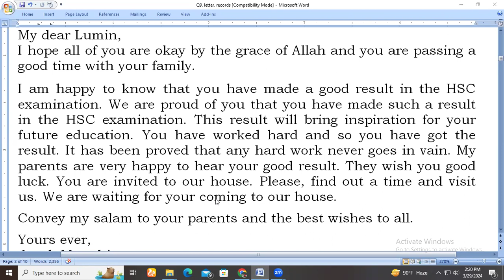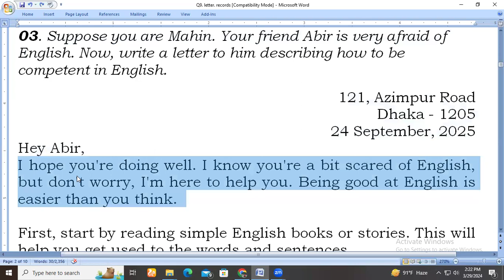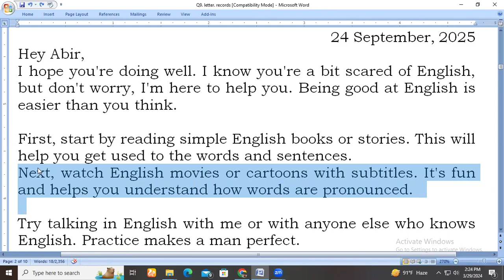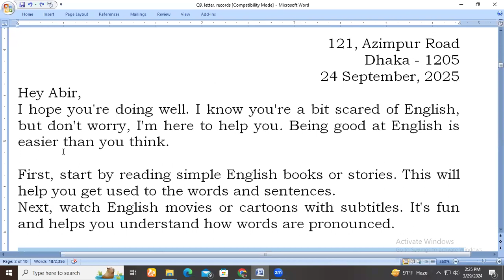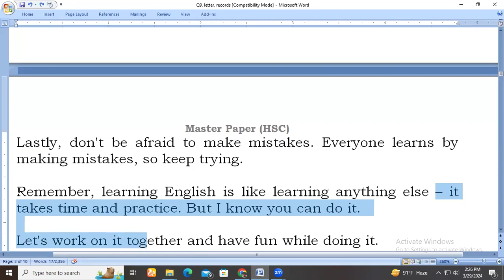letter to your friend how do well in English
03. Suppose you are Mahin. Your friend Abir is very afraid of English. Now, write a letter to him describing how to be competent in English.

121, Azimpur Road
Dhaka - 1205
24 September, 2025
Hey Abir,
I hope you're doing well. I know you're a bit scared of English, but don't worry, I'm here to help you. Being good at English is easier than you think.

First, start by reading simple English books or stories. This will help you get used to the words and sentences.
Next, watch English movies or cartoons with subtitles. It's fun and helps you understand how words are pronounced.

Try talking in English with me or with anyone else who knows English. Practice makes a man perfect.

Lastly, don't be afraid to make mistakes. Everyone learns by making mistakes, so keep trying.

Remember, learning English is like learning anything else – it takes time and practice. But I know you can do it.

Let's work on it together and have fun while doing it.

Take care,
Mahin